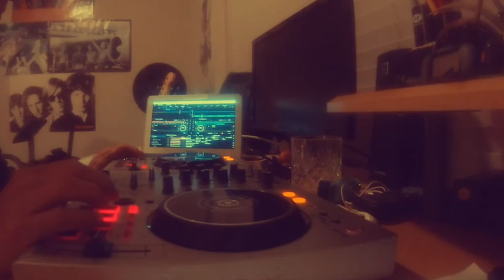2020 Corona Mix😷 - Learning DJ mix with Pioneer DDJ 400